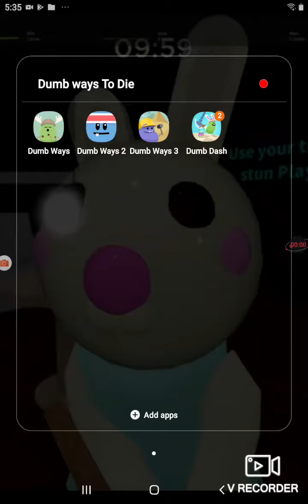Dumb ways to dash Dimwit best hat